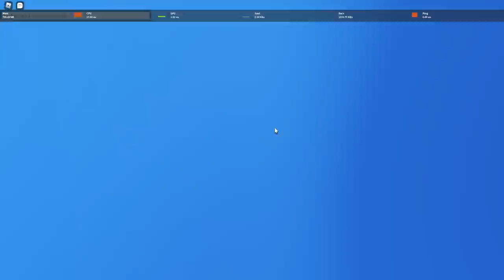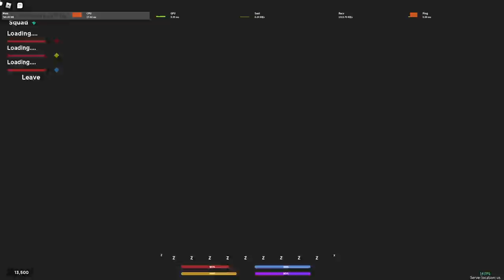Gini Amat Ya Mau Belajar Water Breathing - Demon Fall Roblox Indonesia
Jadi di video kita kali ini, gw akan mencoba untuk mendapatkan teknik pernapasan air / water breathing. Tapi di urokodaki DAJJAL ngasih test begini coba

Spec PC :
- Ryzen 5 5600x
- GTX 1050ti

Ciaooo!!